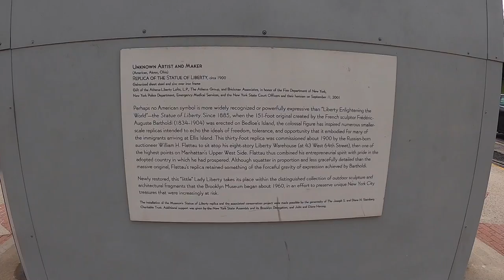Brooklyn Botanic Garden